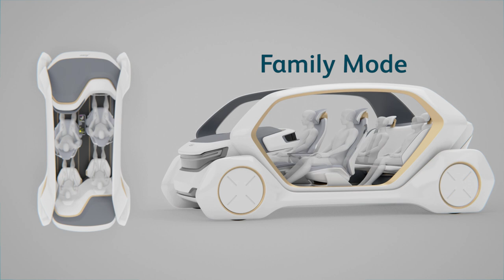Adient's AI18: Innovating for an autonomous future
Adient's AI18 debuted at IAA 2017 with 21 new innovations for autonomous vehicles. The interior is highly flexible and well-suited to evolving models for mobility and vehicle usage such as car sharing with five distinct usage modes to customize the passenger experience to the occupants' needs.